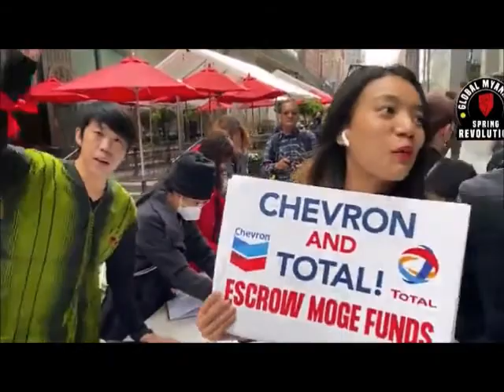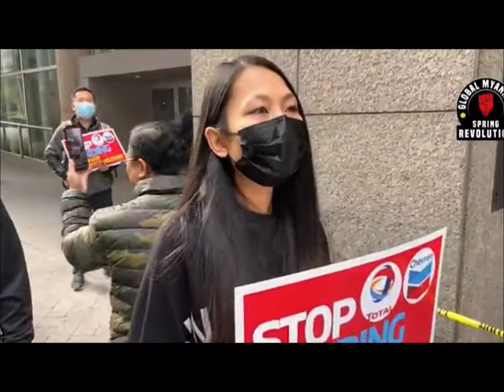BloodMoneyMyanmar - Rally in New York City (Oct. 23rd, 2021)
People around the world unite against the military junta in Myanmar, which established itself after a coup in February 2021.The oil and gas industry is a huge financial source for the junta. Money paid by corporations such as Chevron and TotalEnergies.

r#UnitedAgainstTheJunta